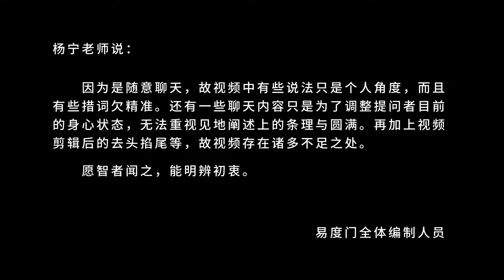心无男女相 易度门 聊天室汇辑2016年5月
心无男女相
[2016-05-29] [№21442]